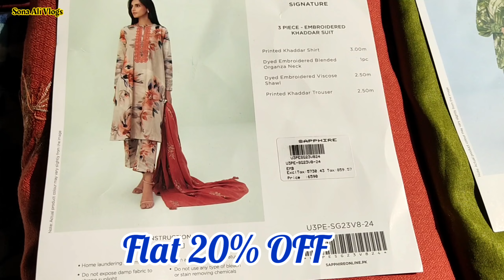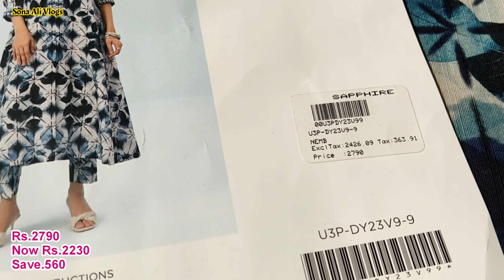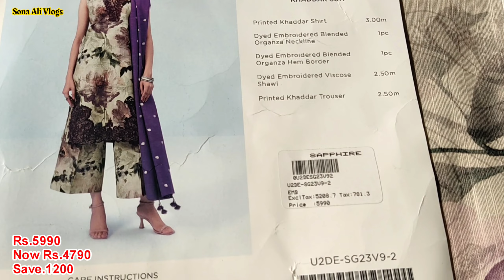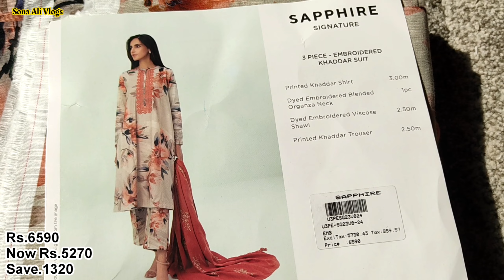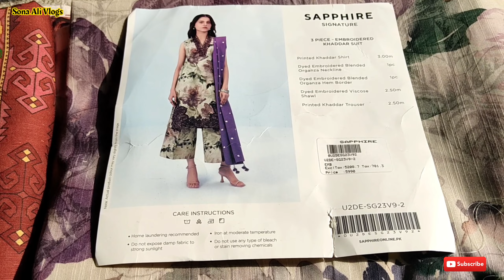Sapphire Winter collection & Sale || Sapphire New Volume 2023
Asalam'0'Alaikom